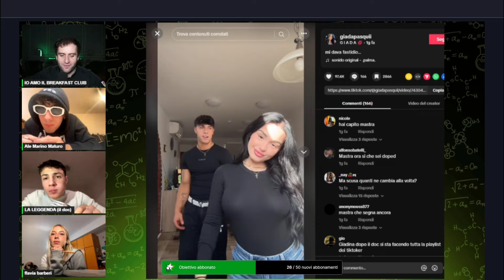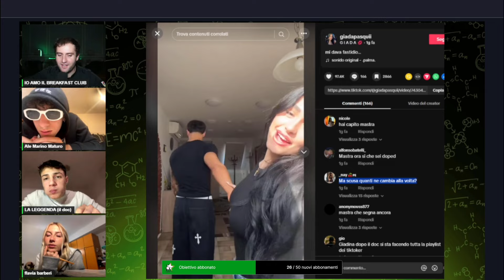il DOC dice la sua RIGUARDO GIADA & MASTRA 🤬👀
CIAO TESTOSTERONI 🟢

BUONA VISIONE 🍿